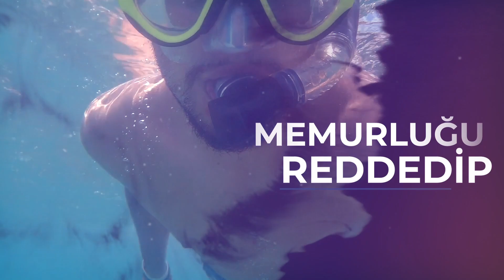150 LİRA İLE 1 HAFTA TATİL | İlk Otostop ve Kaş'a Yolculuk *2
Ev arkadaşım Furkan ile Ankara'dan Kaş'a uzanan yolculuğumuz her şeyin başlangıcı oldu. Yorulmuş zihnim ve kilo almış bedenim ille bu tatili haketmiştik. Daha ilk günden kalacağımız yer planladığımız gibi gitmemiş ve haritaların bizi götürdüğü yol yanlıştı. Yolu sadece yolda öğrenebilirdik. Daha ilk günden önemli dersler almaya başlamıştık. Bir gezginin serüveni başlıyor... İyi seyirler :)

DİĞER VİDEOLARIM
Beni ve hayata bakış açımı daha iyi anlamak isteyenler için "YOLLARDAN BANA KALAN" oynatma listesi hazırladım

Yollardaki anılarım gibi beni etkileyen kitaplar için hazırladığım "KİTAPLAR VE OKUMAK" oynatma listesi için buraya tıklayınız

KISACA HİKAYEM
Otostop ile tüm Türkiye'yi dolaştıktan sonra çocukluk hayalim olan dünya turuna gitmeyi aklıma koymuştum. Askerliği halledip oradayken kitabımı yazdım. Tam dünya turuna başlıyorum derken korona virüsü ortaya çıktı. Dünya turuna çıkmadan önce virüs sebebiyle yine de gideceğim deyip aldığım biletim iptal edildi. Sizlere yollara düşmeden önce tüm Türkiye turumda öğrendiğim ve farkettiğim şeyleri anlatmaya karar verdim. Her Pazartesi-Çarşamba-Cuma-Pazar 20.00 da videolarımı paylaşacağım. Umarım severek izlersiniz. :)

Kitabımı ise imzalı olarak kendim gönderiyorum.Almak isteyenler instagram üzerinden iletişime geçebilir.